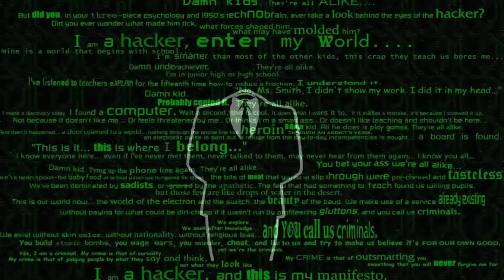Garry Newman: Call Of Duty Hacker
Hello guys today we're playing against hackers in Call of Duty Advanced Warfare - (Minecraft). Just a short video showing what Garry Newman gets up to in his spare time.    :D